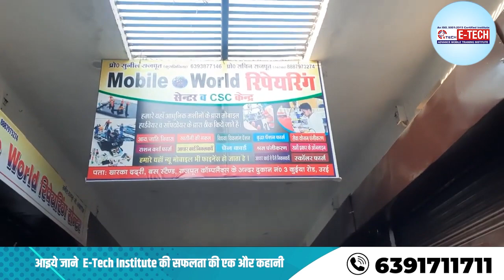आइये जाने E-Tech Institute की सफलता की एक और कहानी SACHIN KUMAR से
00:00 मोबाइल रिपेयरिंग सीखने के लिए क्या करना पड़ता है ?
02:30 मोबाइल रिपेयरिंग कितने दिन में सीख सकते हैं ?
04:30 मोबाइल टेक्नीशियन के लिए कौन सा कोर्स बेस्ट है ?
06:30 क्या हम घर पर मोबाइल रिपेयर करना सीख सकते हैं ?
08:30 स्मार्टफोन बनाने के लिए मुझे क्या पढ़ाई करनी चाहिए ?
10:30 फोन रिपेयरिंग क्या है ?
11:00 फोन रिपेयर करने वाले व्यक्ति को हम क्या कहते हैं ?

12- मोबाइल फोन में Coil को कैसे पहचाने और इसका क्या कार्य हैं और work कैसे करती हैं

13-मोबाइल में कौन -कौन से कंपोनेंट्स लगे होते है || विस्तार से जानने के लिए वीडियो देखें

14-जानिए सब कुछ Hot Gun Machine के बारे में | Hot Gun मशीन को कैसे यूज़ करें

15-Mobile Repairing के लिए जरूरी tool's | मोबाइल repairing करने के लिए क्या क्या सामान होना चाहिए

WE PROVIDE :

1. HARDWARE & SOFTWARE COMPLETE THE COURSE
2. TOOLS FREE
3. I CARD
4. LIFETIME SUPPORT
5.ISO CERTIFICATE
6.75% PRACTICAL TRAINING
7. ON MOBILE PHONE REPAIR TRAINING
8.17 YEAR'S EXPERIENCE TRAINING
9.MOBILE PHONE SHOP KO RUN KARNE KI TRAINING
10. FRESHER STUDENT KI SPECIAL TRAINING
11. EXPERIENCE STUDENT KO SPECIALIST KARNA
12. EMMC LEVAL TRAINING
13.MARKET SE AANE WALE PHONE KO
14. TREND STUDENT SE REPAIRING
15.8 HOURS CLASS
16. BASIC TO ADVANCE  TRAINING
17.HOSTAL SUVIDHA FREE
18. JOB & BUSINESS SUPPORT
19. STUDENT-FRIENDLY BEHAVIOR